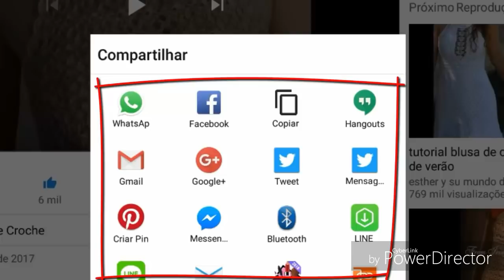DIY TUNISIAN CROCHET LENÇO DE CABELO GOLA XALE E OUTROS PASSO A PASSO PARTE 2 FINAL HD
DIY TUNISIAN CROCHET LENÇO DE CABELO GOLA XALE E OUTROS PASSO A PASSO PARTE 1